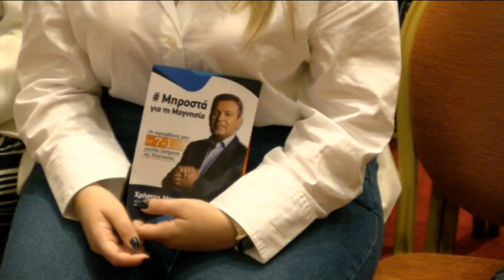Ηχηρή ψήφο εμπιστοσύνης έδωσαν οι γυναίκες στον Χρήστο Μπουκώρο